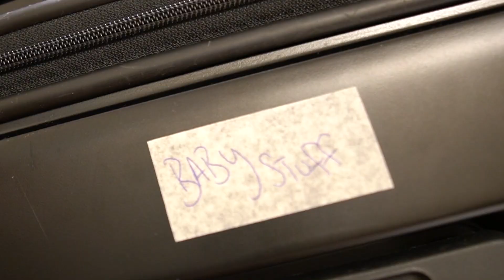s&j When Sarah gives birth... Jason how are you going to cope!?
This year we've been quite well organised with Sarah's pregnancy with Jamie.
Whether it's at home, preparing Jamie's things (most of which are Damons hand-me-downs hahaha) or if it's at work.

I guess this video is the example of what might have happened if we didn't film more.
I suppose this is also an example of how we were preparing for Sarah going to the hospital.

Having a stockpile of two months of videos, Sarah has been able to really rest and look after baby Jamie.
Jason has also been in confinement, slowly gaining a few extra pounds and also resting and looking after baby Jamie and Damon哥哥😂😂😂

We are super chuffed to let you know we've finally plucked up the courage to go out and film!
Starting next week (it sounds super cheesy, like a TV programme) we going to have a lot of new topics.

00:00 Start
00:39 Baby Stuff
01:21 Hospital Stuff
02:43 Big Stuff

LookAfterYourBabies (all 3 of them)